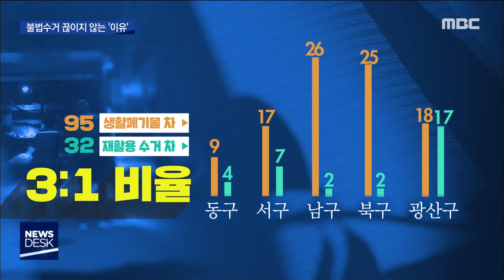[뉴스데스크]늘어나는 재활용 쓰레기...맞춤 대책 절실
(앵커)
재활용 쓰레기를 일반 쓰레기와
함께 수거 해 묻는 실태.

집중 보도해 드리고 있는데요.

그렇다면 왜 개선되지 않는지,
해결책은 없는 것인지...

(리포트)

재활용 쓰레기를 일반 쓰레기와 함께 수거하는 광주의 환경미화업체들.

보도가 나간 지 1년이 지났지만 여전히 묻히지 말아야 할 쓰레기들은 땅에 묻히고 있었습니다.

(현장음)(어제,뉴스데스크)
"저거 재활용 같아요"

왜 이런 문제가 반복되는 것일까.

환경미화원들은 폭발적으로 늘어나는 재활용 쓰레기를 수거할 별도의 장비가 턱없이 부족하다고 이야기 합니다.

그렇다보니 종량제 봉투만을 실어야 하는 쓰레기차에 재활용 쓰레기까지 담는 실정이란 겁니다.

(녹취)환경미화원(음성변조)
"(일반)쓰레기 차가 재활용을 하다 보니까 갔던 곳을 (재활용 수거하러)또 한번 가다 보니까 사람이 고민을 하게 되는 거죠. 또 가야 하나 하고"

(CG)
실제로 광주 5개 구의 생활 폐기물 차와 재활용 쓰레기 수거 차량의 평균 비율은 3:1 수준.

재활용 쓰레기 수거에 더 많은 투자가 필요한 이유입니다.

(전화인터뷰)홍수열/자원순환사회경제연구소 소장
"재정만을 아낄려고 하다보니 오히려 사회적으로 필요한 재활용 쓰레기 수거와 처리에 대한 투자는 소홀하게 되는 것이죠."

이렇게 수거된 재활용 쓰레기가 실제로 재활용 되는 구조도 필요합니다.

(CG)
현재는 선별업체가 재활용이 가능한 쓰레기를
골라낸 뒤 이것을 제조 업체에 팔면 업체가 제품을 만들어 판매하는 구조입니다.

하지만 재활용 쓰레기 가격은 매년 떨어지는 데, 선별에 드는 인건비 등 비용은 증가하고 있어 대다수 업체들이 경영에 어려움을 겪고 있습니다.

(녹취)00선별업체 대표(음성변조)
"(페트가)10년 전에 킬로그람에 650원에서 700원까지 갔던 것이 지금은 킬로그람에 300원도 안 가니까...(선별 업체가)부도나 손을 들어버리면 광주광역시 5개구의 재활용품 처리가 올 마비되는 수준입니다."

결국 이 연결고리를 탄탄하게 유지시키는 것이
재활용 쓰레기 수거와 처리에 관건인 셈입니다.

(인터뷰)이성기/조선대학교 환경공학과 명예교수
"독일 같은 경우가 비교적 잘하고 있죠. 재활용품이 경제성이 없는 품목이 시장에 유통이 되도록 국가나 지자체가 적극적으로 도와주고 있죠. 환경비용으로 생각해서 쓰레기양을 줄이면 결국 자원도 재활용 되고(비용도 줄이는 효과죠)"

전문가들은 행정당국의 적극적인 행정과 함께
재활용 쓰레기를 올바르게 분리 배출하는 시민들의 노력이 더해질 때 분리 배출된 재활용 쓰레기가 재활용 되는 원칙이 지켜질 수 있다고
강조합니다.